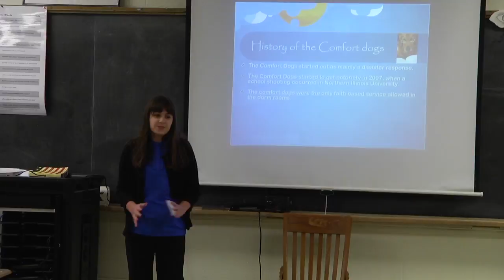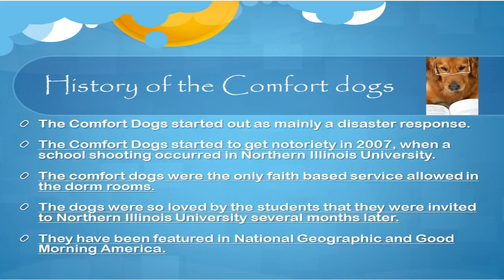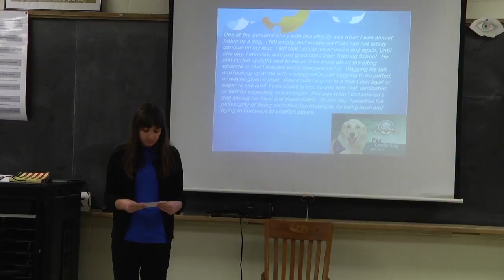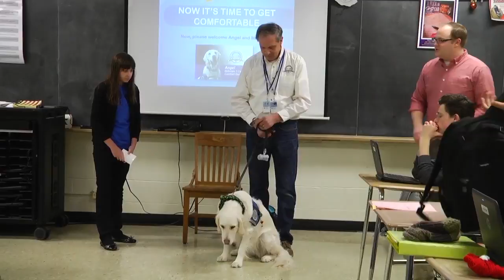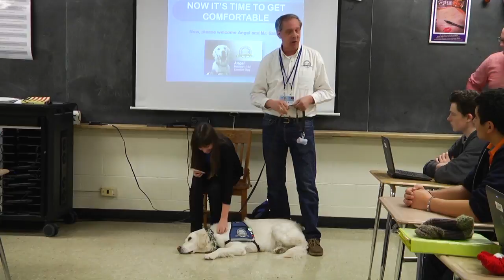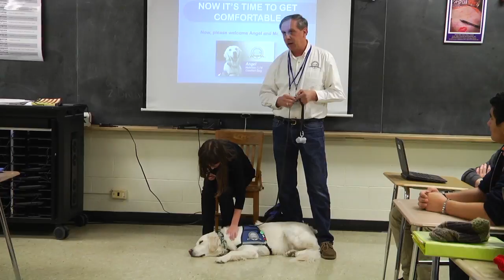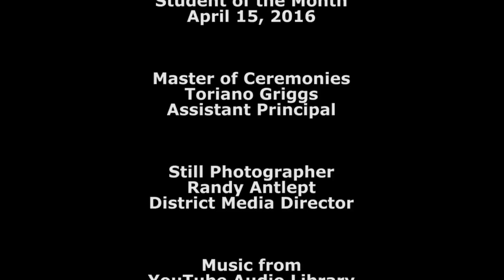South Campus Student of the Month 4-15-2016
This is the South Campus Student of the Month program from 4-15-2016.

Produced by Candace Fay for LTTV.

This has been a production of LTTV and Lyons Township High School.